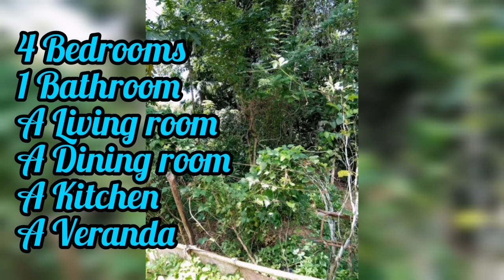පර්චස් 160 ක ඉඩම හා නිවස හිතාගන්න බැරි තරම් අඩුවට | Pol idam | House for sale | Land for sale